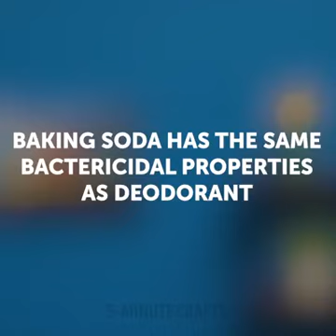public romantic hot video 💋💋💋😍😍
Dmpc ko mal arc saras ☺️😏😏😏😣😪😶😶☺️